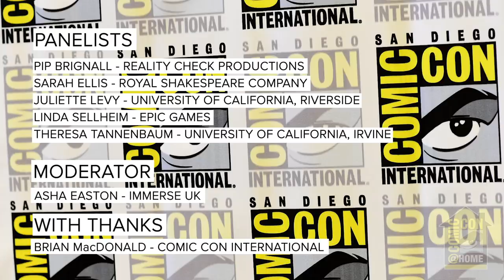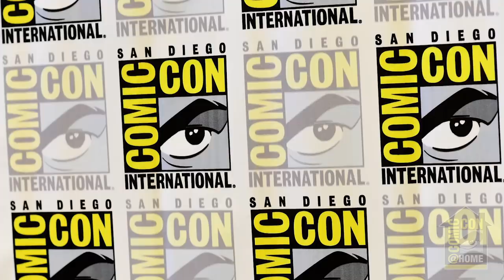GeekED: Re-storied: Re-imagining Creative Privilege (CCEL) | Comic-Con@Home 2020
History is a story told by the victors: until it’s not. The story landscape is changing. There is more space in the narrative world for stories both by and about people with diverse experiences. Join our lively panel debate to see how that re-storying is emerging; in academic institutions, in live performance, in digital experiences, and in a proliferation of creative tools that empower people to tell their stories.

Introduction by Brian MacDonald, UCLA, GeekED (ucla.edu)
Moderated by Asha Eaton, KTN manager ImmerseUK (immerseuk.org)
Panelists
Pip Brignall, co-director Reality Check Productions (realitycheckproductions.co.uk)
Sarah Ellis, director of digital development at Royal Shakespeare Company (rsc.org.uk)
Juliette Levy, University of California, Riverside, Dept of History (juliettelevy.org)
Linda Sellheim, education program manager at Epic Games (epicgames.com
Tess Tanenbaum, University of California, Irvine, Transformative Play Lab (transformativeplay.ics.uci.edu)

Special thanks to Comic-Con and GeekED for inviting us to share our thinking, and to Epic Games for their financial support of alt: a world-scale Augmented Reality multi-player game for the discovery of alternative civilizations in the real world (alt-history.com)